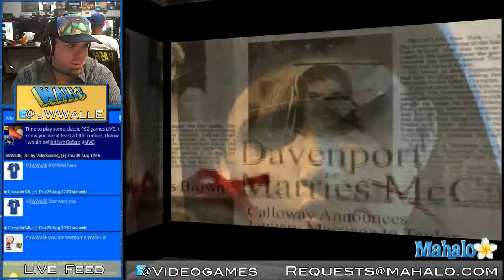[HD / PS2] Twisted Metal Black - WallE Plays LIVE!: 8/25/11 - pt 8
FREE iPhone Apps!

On tonights edition of WallE Plays LIVE! I dig into "old faithful," Marvel vs Capcom 3, I get back into Star Wars, Show off the Simpsons and enjoy some classic PS2 action!